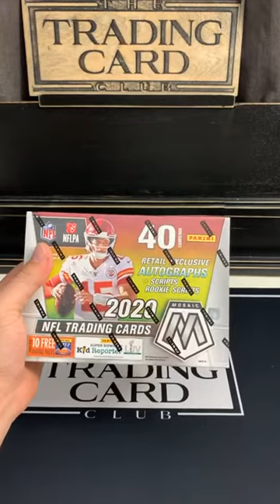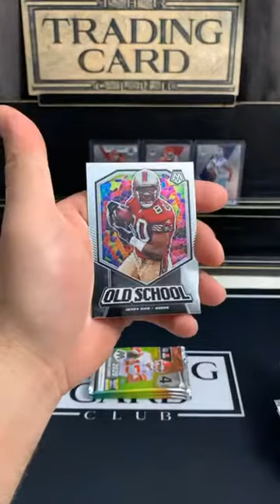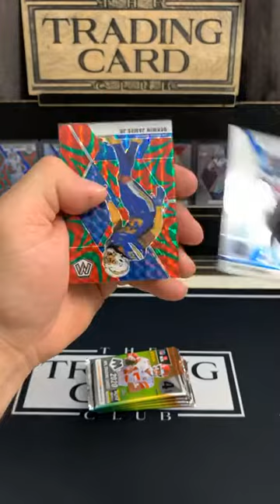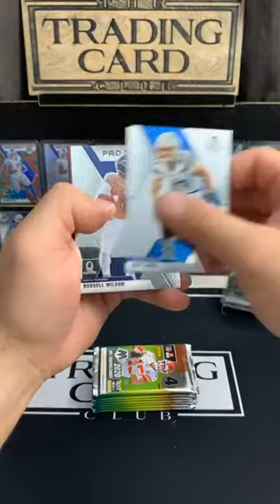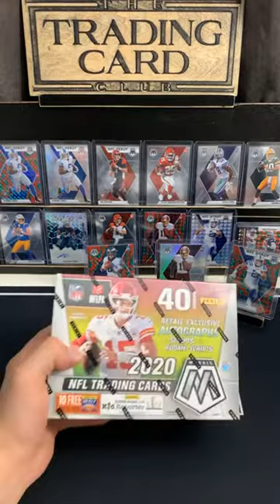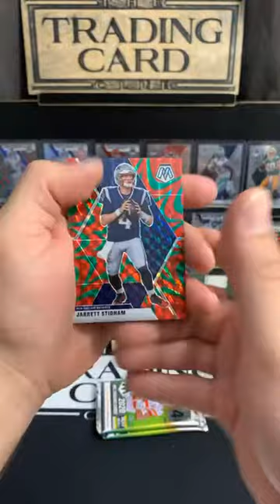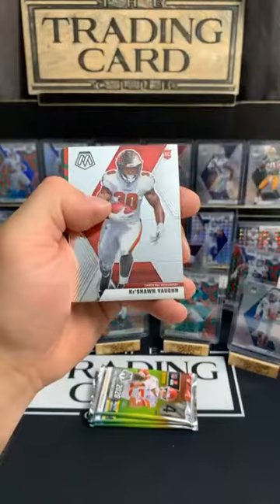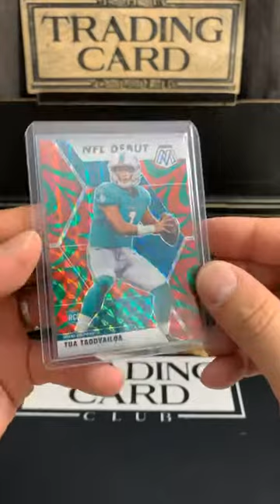2020 Mosaic 5 Mega Box Break 10-20